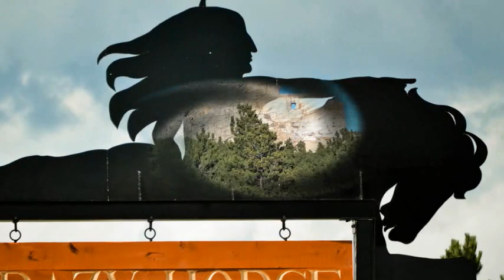Visiting Crazy Horse Memorial, Sculpture in Crazy Horse, South Dakota, United States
Crazy Horse Memorial,
korczak ziolkowski,
kicking horse monument,
needles (black hills),
custer state park,
sitting bull,
brother of cain and abel,
the motherland calls,
the best sights in south dakota,,